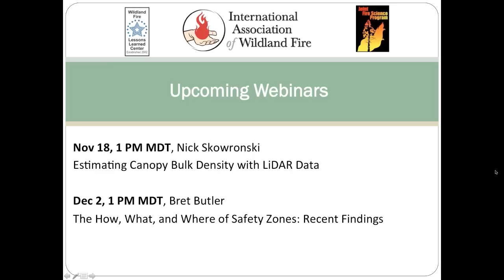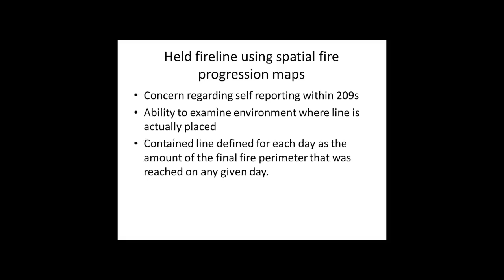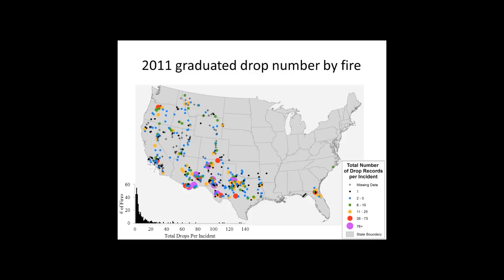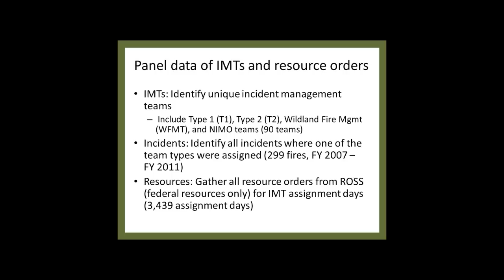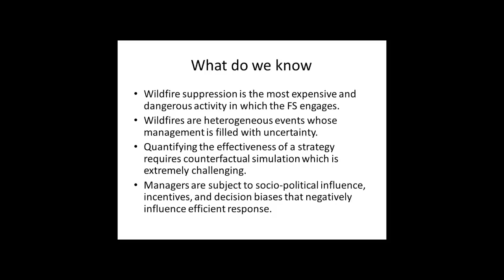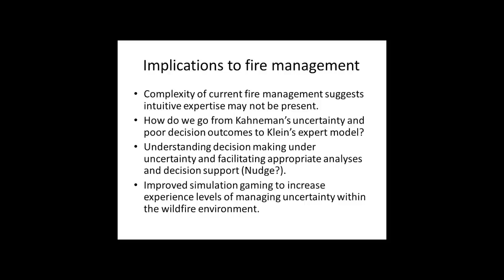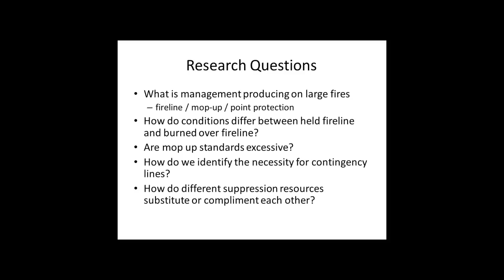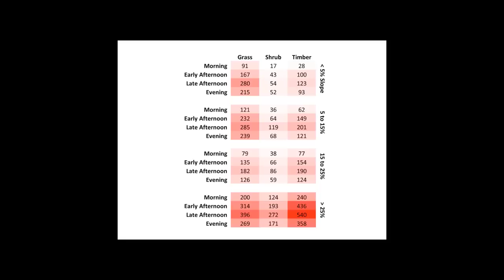The Effectiveness of Suppression Resources in Large Fire Management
Dave Calkin presents on webinar on October 8, 2014. Wildfire management currently represents over 50 percent of the US Forest Service’s total budget. Suppression of large fires represents the single largest category of fire management and typically exceeds $1 billion annually. In both 2012 and 2013 large fire suppression exceeded the Agency’s budget allocations by over $400 million. Despite the scale of this investment relatively little is understood about how suppression actions influence large wildfire spread and those conditions that ultimately lead to containment. There is considerable uncertainty in managing large wildfires including the quality of weather forecasts, complex environmental conditions, variation in the type and quality of suppression resources, and whether or not requested suppression resources will be assigned.

In this presentation we review several recent studies that attempt to understand how suppression actions influence fire progression as well as review variation among Incident Management Teams in the amount of resources that they use to manage large wildland fires in the US. Despite these recent efforts, there remains limited understanding of suppression effectiveness. These results suggest that modeling large fire containment as a production process of fireline construction similar to traditional initial attack models is inappropriate. Improved understanding of large fire management effectiveness and efficiency will require spatially tracking individual resource assignments, activities, and tactics within the broader suite of fire management objectives and strategies.